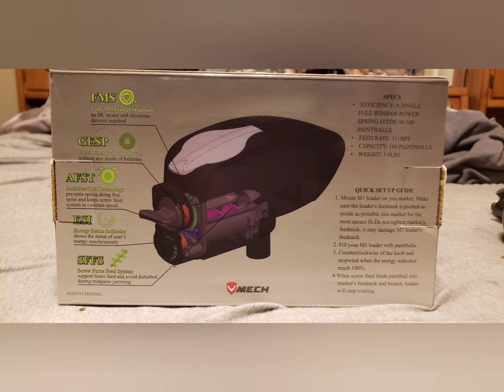Vmech M1 Wind-up Hopper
I got a Vmech mechanical hopper for Christmas and wanted to show it off to you guys.

There isn't much love for these and I think they're a great product for us rec players that don't shoot boo-coos of paint on the field during a match.